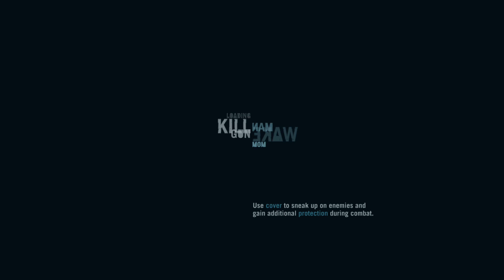far cry 3 fucking tigers